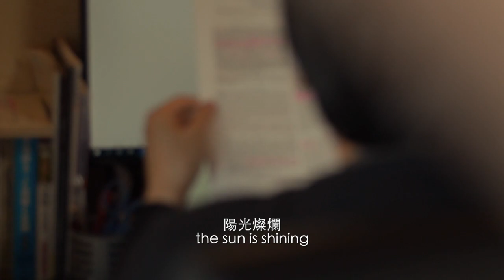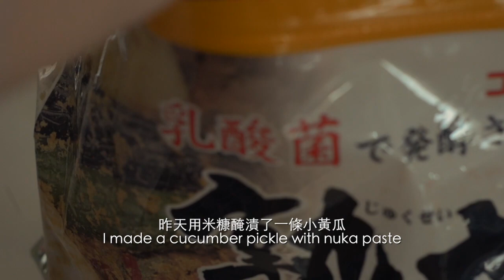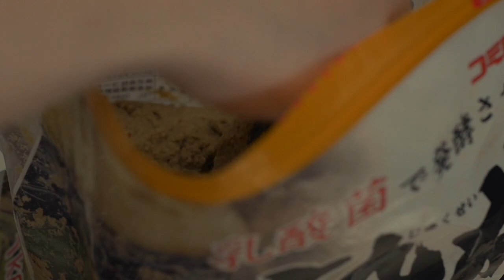【日本生活VLOG】 那些日子我們一起吃的午餐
Hello!大家好！我是Shu。🤗🤗
2019年1月搬到名古屋和日本先生開始新婚生活🏠。

喜歡旅行✈️、攝影📷、料理👩🏻‍🍳、逛超市😂。

在這裡，我用影像紀錄我的生活、和日本先生的互動、製作日式便當和各種日本的新鮮事。

有任何建議也歡迎留言給我喔～😉
[BGM]:
Artlist